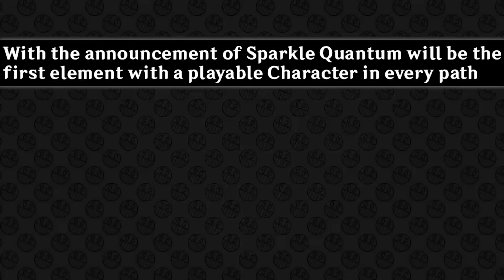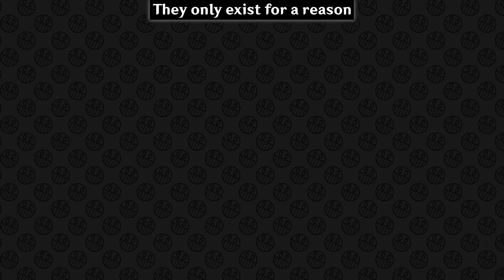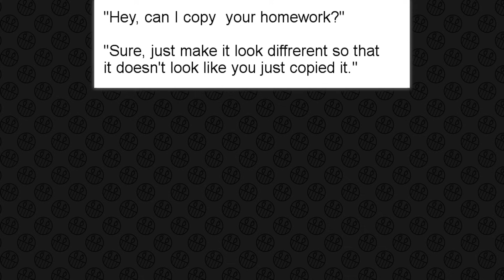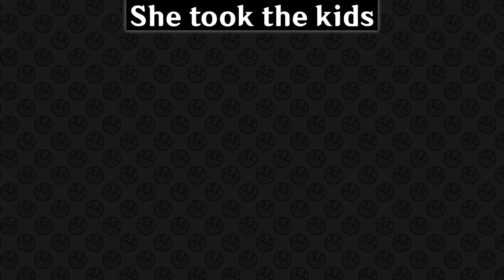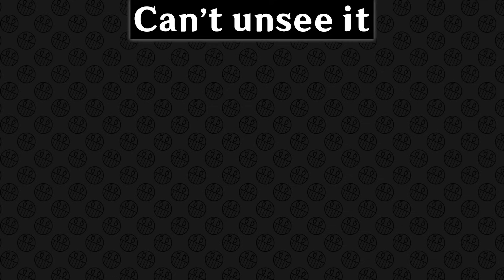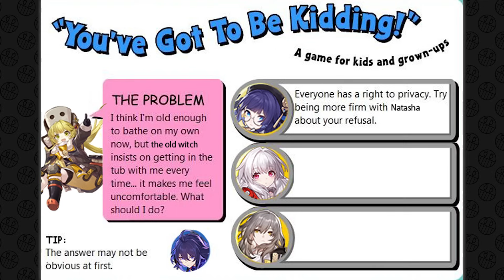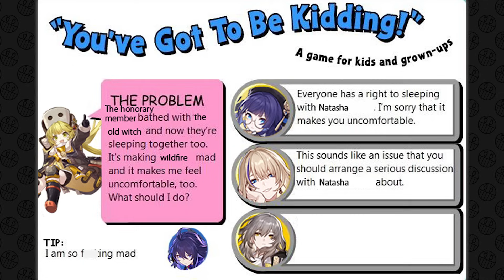HONKAI STAR RAIL MEMES #140